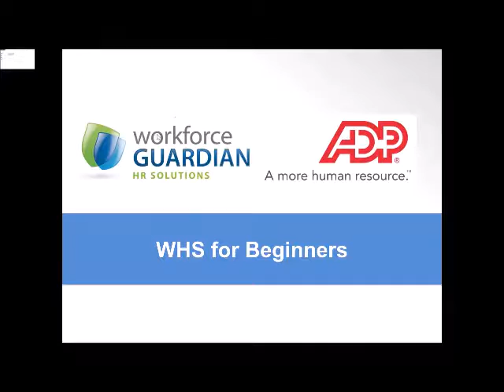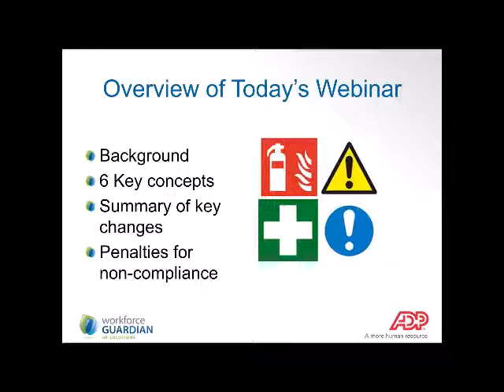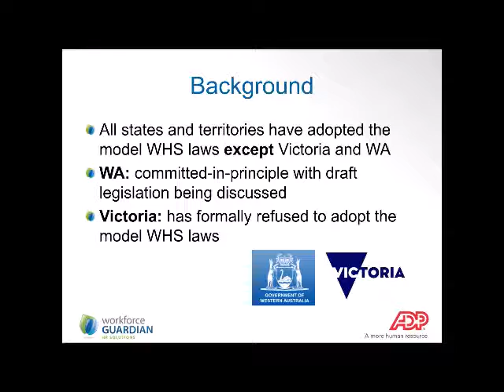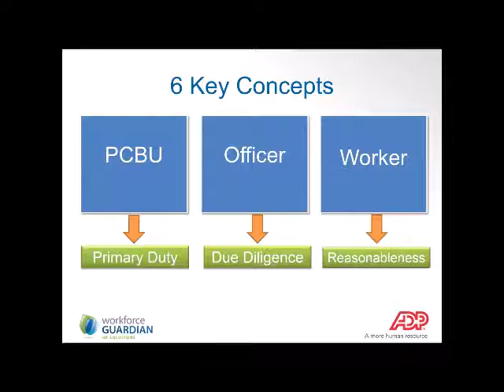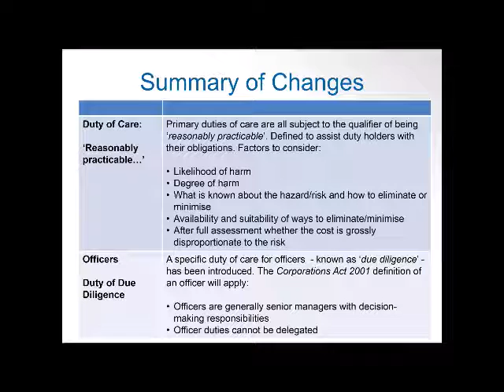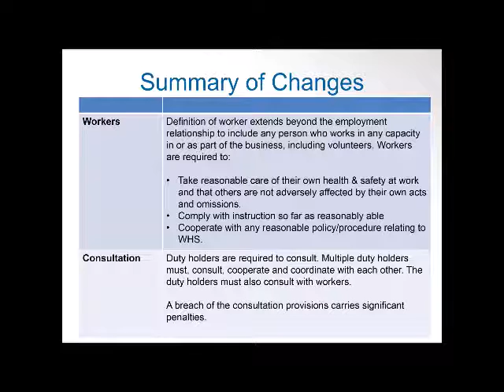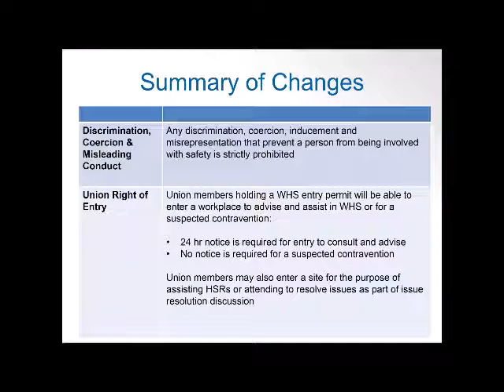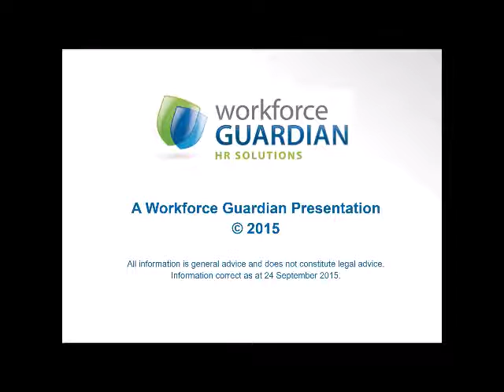Workplace Health and Safety for Beginners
This webinar provides a comprehensive introduction to Australia's national WHS laws:
- Learn about your statutory obligations
- Know the difference between the Primary Duty of Care and the Duty of Due Diligence
- Find out who holds WHS duties in your business
- Learn more about Risk Assessment, Notifiable Incidents, and Risk Registers
- Understand what you need to do to achieve full compliance